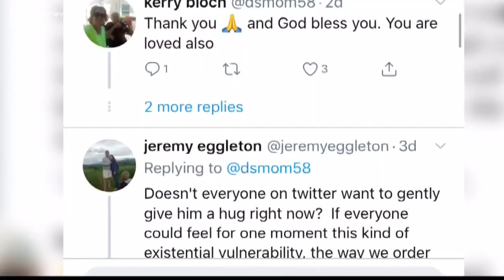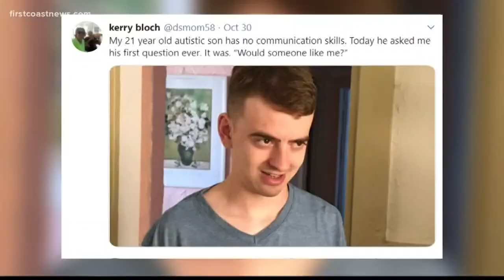'We like you and we love you' 21-year-old man with autism receives messages of love, support from ar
It started off as a heart-wrenching question a 21-year-old with autism asked his mom: "Would somebody like me?" Now, he knows they don't just like him, they love him